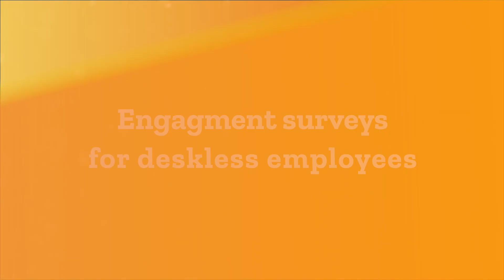Engagement surveys for deskless employees